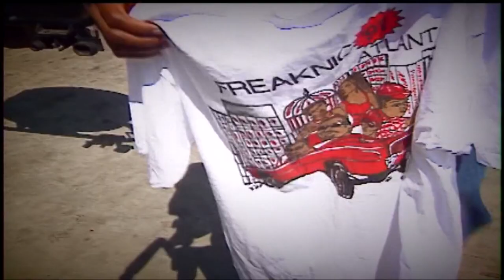Jermaine Dupri on Freaknik documentary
Atlanta music mogul Jermaine Dupri talks with Jonathan about the much-anticipated Hulu documentary. It tells the story of Atlanta's infamous street party.